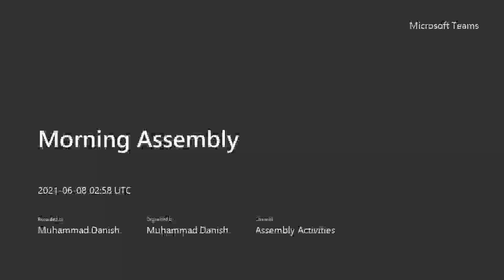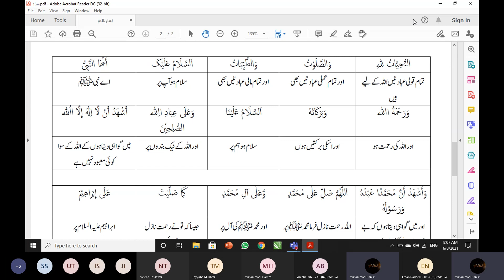Askaria Schools and Colleges | Online Morning Assembly #19